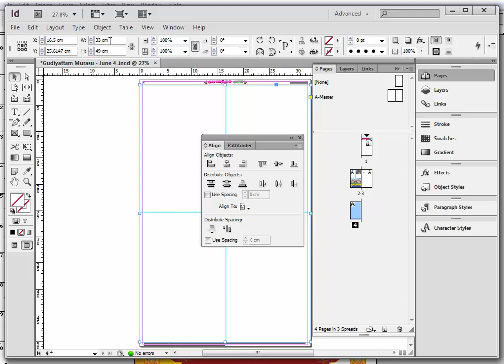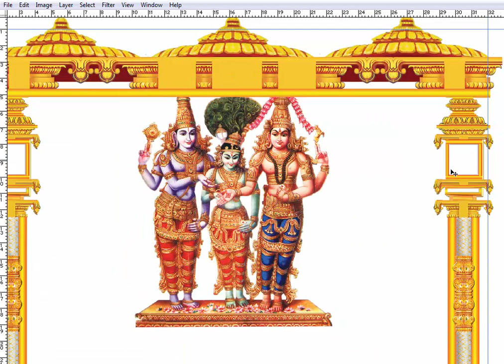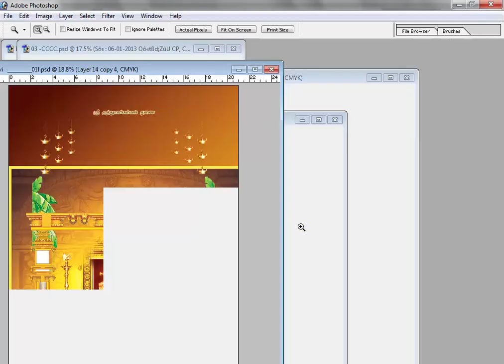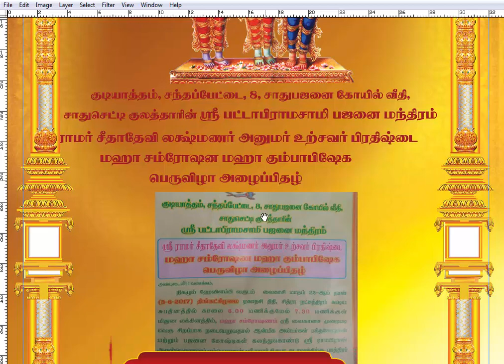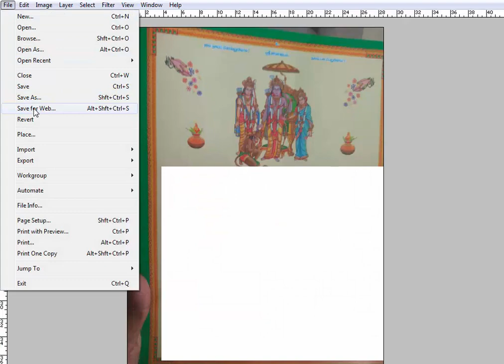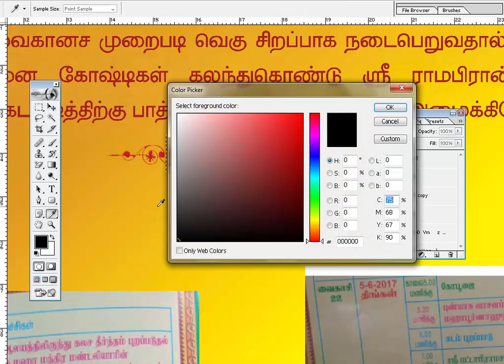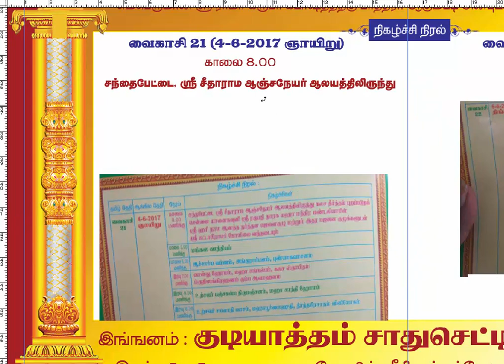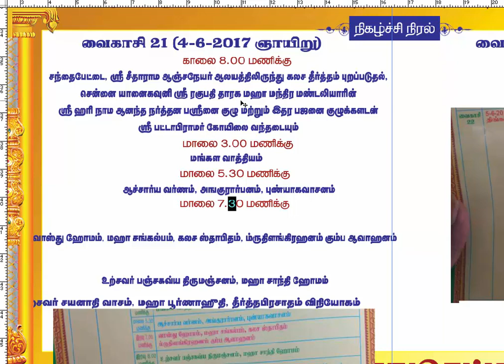Create a advertisement in news paper Part-1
our Blog & web